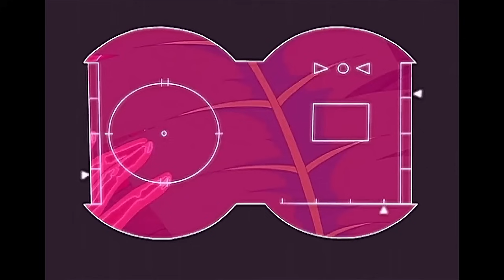جواسيس تماما! | الموسم 1 - الحلقة 12 | ملكة ليوم واحد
تسافر الفتيات إلى دولة ليروبيا الأفريقية للتحقيق في محاولة اختطاف غريبة ضد ملكة تلك الدولة تاسارا - محاولة اختطاف بأشعة مضادة للجاذبية! بعد اختطاف كلوفر، التي تنكرت بزي الملكة من أجل حمايتها، من القصر، يجب على الفتيات وتاسارا الحقيقية ملاحقتها.
مرحبًا بك في Totally Spies! عربي